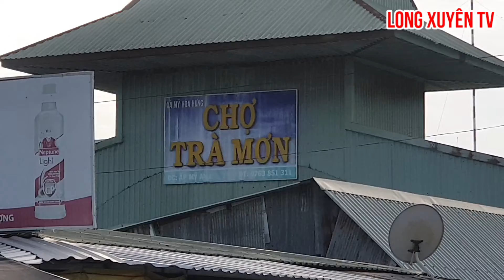Chợ Trà Mơn trong những ngày sắp sửa bước qua năm 2022 sẽ ra sao? Long Xuyên TV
Đi chợ Trà Mơn trong những ngày cuối năm 2021 rất nhộn nhịp người dân miền Tây Nam Bộ luôn thân thiện và nhiệt tình, mình cảm thấy rất vui vì bà con buôn bán đông khách được trở lại.
Mọi người nếu thích video hãy cho mình một like và đăng ký ủng hộ để mình có thêm nhiều động lực quay thêm nhiều video mới!
Chúc mọi người thật nhiều sức khỏe và luôn hạnh phúc!